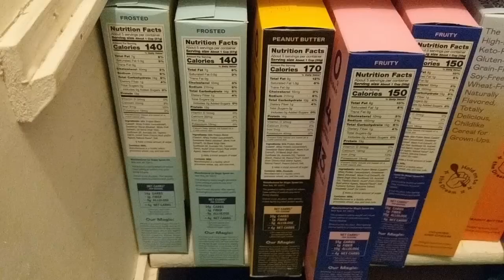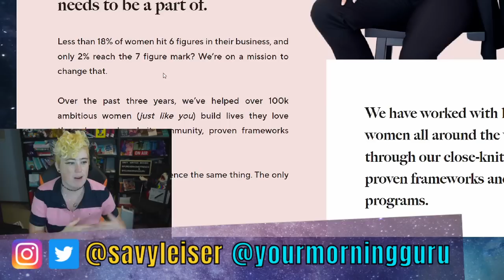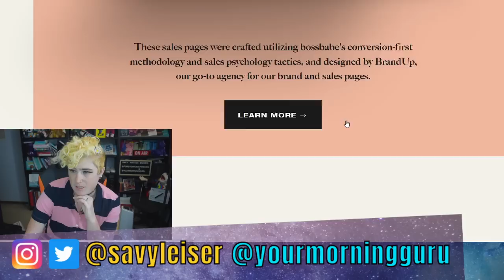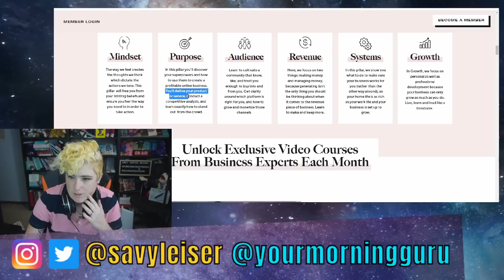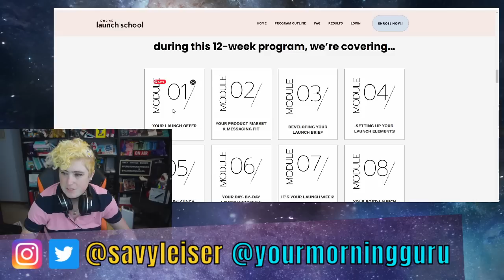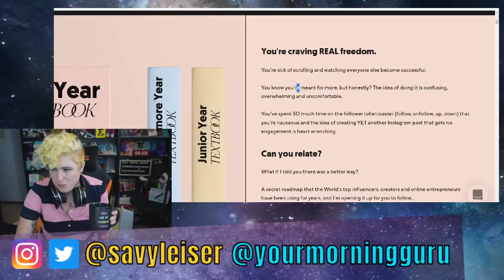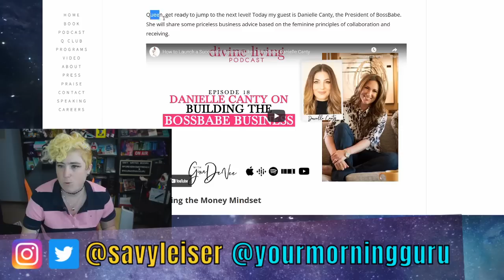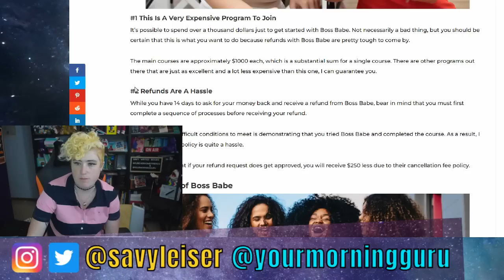There's a Company Called BOSSBABE ... and it's CRINGE